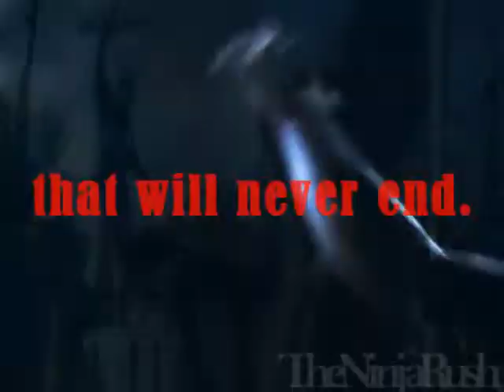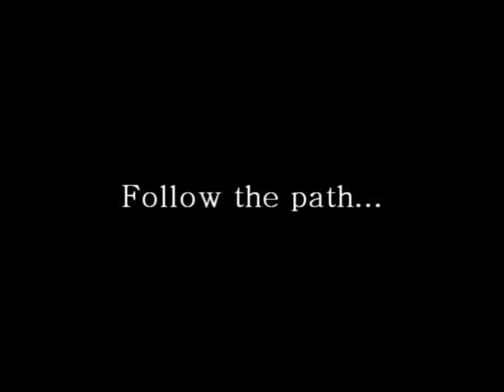Far Cry 3 // One Reason [GMV]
I gotta say, this game is amazing. It's got a GREAT storyline, the graphics are out of this world and just damn. Vaas and Jason are both awesome characters too. ^_^ So, I wanted to make an MV out of it because it just so perf. LOL :'3